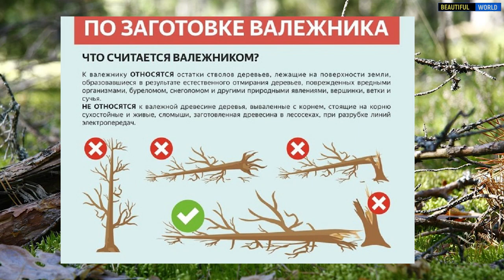Незаконная вырубка леса! Уголовная и административная ответственность. Штраф?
В Российской Федерации процесс вырубки леса отрегулирован на законодательном уровне. Незаконная вырубка леса, в зависимости от размера причиненного ущерба, влечет административную или уголовную ответственность.   При этом, незаконная вырубка - это повреждение деревьев до состояния прекращения их роста при отсутствии соответствующей разрешительной документации. К незаконной вырубке леса, также можно отнести и незаконно выданные разрешения и вырубки, проведенные с нарушением сроков и несоблюдением указанных пород.